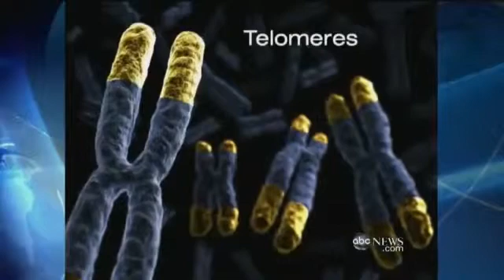Diane Sawyer ABC News - Telomerase Activated in Mice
In this ABC News Report, Diane Sawyer’s team investigates a recent study of mice injected with a special enzyme to reactivate their telomeres, the results of which showed the telomeres of the affected mice growing substantially in length. The lengthened telomeres, in turn, correlated with improvements in fertility, hair growth and brain function. In fact, the brains of these mice—once 75% of normal size and indicative of a degenerative disease like Alzheimer’s—grew back to normal size.

For more information on how you can help reverse the aging process, have a look at this video